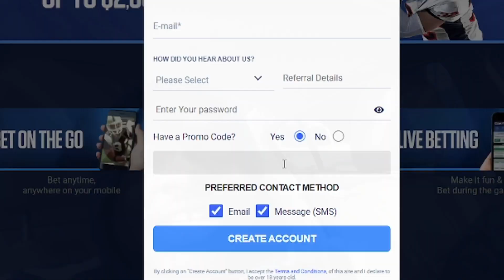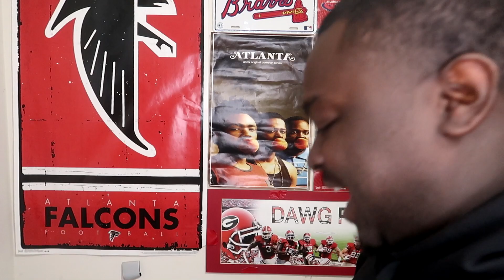The TRUTH about Matt Ryan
HOW DO YOU FEEL ABOUT MATT RYAN BEING TRADED TO THE COLTS??

MAKE MONEY BETTING ON SPORTS HERE ! USE CODE "GAMECHANGER" DEPOSIT $50 OR MORE !